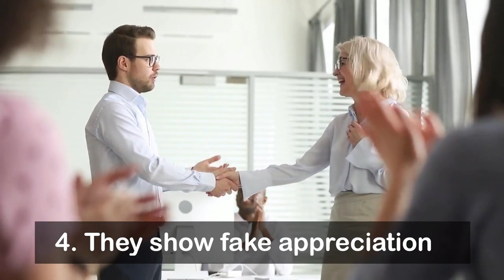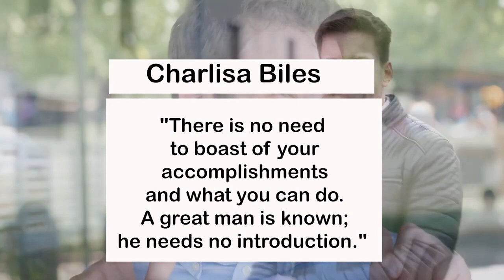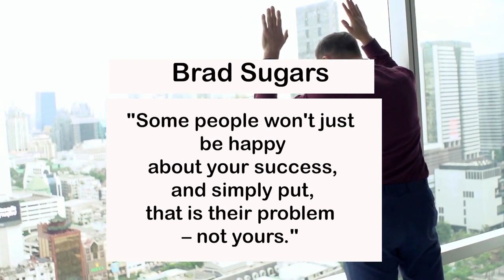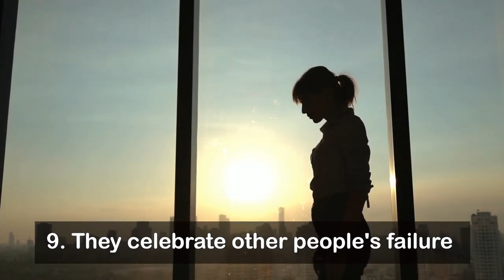9 Common Habits of Jealous People